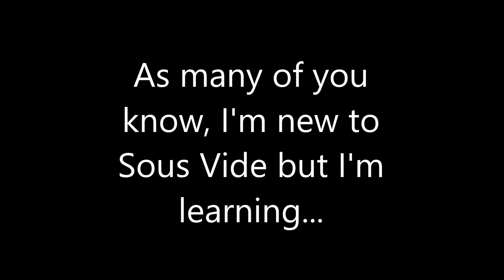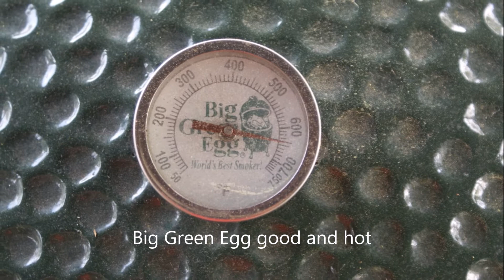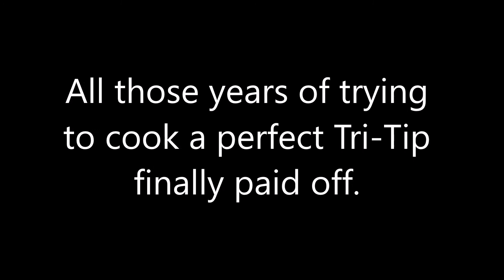Sous Vide Tri Tip 3 18 16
Tri-Tips are very popular in California, but it took a while to find them in Texas.  Even then, they were not all that good and often turned out tough.  But with the sous vide, that toughness went away.  The results were fantastic, especially when finished on the Big Green Egg.